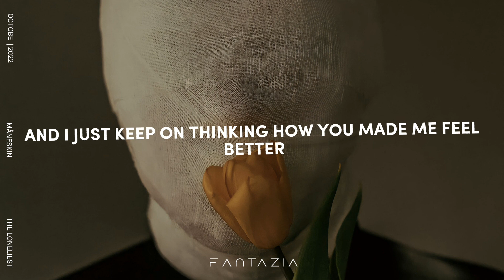Måneskin - THE LONELIEST (Lyrics)